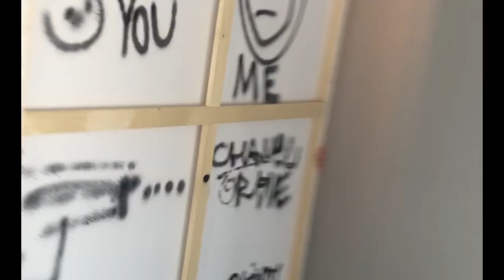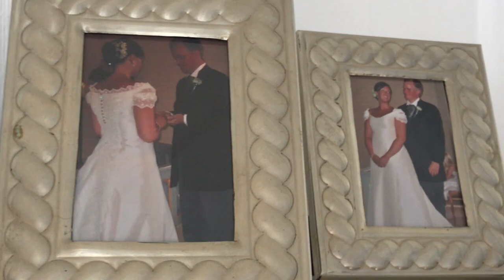HIMLAKATTEN Interiör Norrbotten. I huset från 1880 finns Jennys favoriter.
Jenny berättar om sin inredning och konst i huset från 1880, granne med en arkitektritad, modern villa. Båda husen ligger vackert belägna mot vackra orörda Kalix-älven.
Film av Katarina Fallholm 2020.